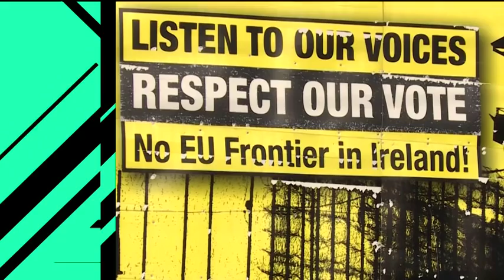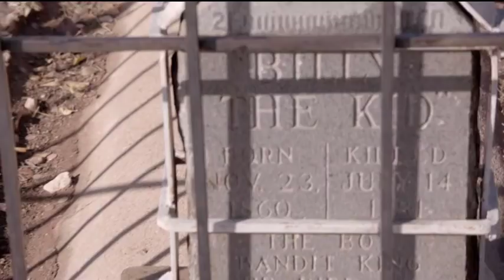DR STEVEN GREER ~ 15th FEB 2019 ~ RT INTERVIEW FULL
FULL INTERVIEW ON SOPHIE & CO (RT)
Talks of UFOs hovering in the skies have been exciting researchers and the general public for decades. Are we being watched from above, and are we ready for encountering the unknown? We ask Dr Steven Greer, director of the Center for the Study of Extra-Terrestrial Intelligence and the Disclosure Project.